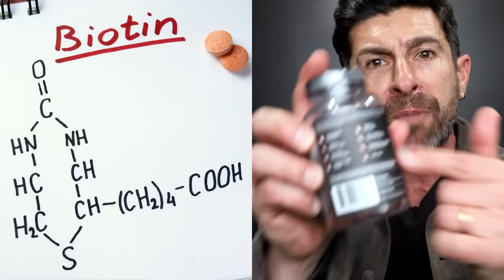10 BIGGEST Beard Mistakes You Need to AVOID!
Have you ever seen a woman who looks super spicy, but without her makeup, she looks like a wildebeest? For men, the same thing can happen with a beard. A beard can transform an average dude to Jason Mamoa's level IF you don't make any of the mistakes I go over in today's video.
Giving up too soon on growth -- proceed through the awkward stage to assess the situation after 30 days. During that growth period, edge and trim boundaries (neck and cheeks included). It will look thicker and fuller with edging and trimming, and you won't look like a slob.
Not finding proper boundaries -- take a straight implement, then draw an imaginary line from the top of your ear to the corner of your mouth. Shave everything above, and leave everything below. The neck is where most men mess up by trimming too high underneath their chins (into the neck fat meat area). This will make you look like you have a double chin. Watch my demonstration on where to place your finger and shave. I use my Brio and its Zero Blade (shaves skin bald).
Using crappy grooming tools -- upgrade the quality of your grooming tool. The best on the market is the Brio 2.0, which I use on my face and body. Check out how I groom my 10-day stubble with my Brio and micro attachments.
Having nasty mustache hairs -- hairs that curl into your lip need to be trimmed.
Not caring for your beard -- don't just let it grow unattended once it passes the two-week mark. Use a boar's bristle brush twice daily to train your beard and camouflage thinner, patchy areas. Brushing also stimulates blood flow to carry oxygen and nutrients for a healthier beard.
Not giving it proper nutrition -- consume strategic vitamins, minerals, and fatty acids to have your beard look as good as possible. These include Biotin and Omega-3 fatty acids.
Not moisturizing -- avoid having a dry beard and dry skin underneath by using a beard or argan oil daily. Rub it in to make it shine and eliminate skin flakes. If your beard is flaky or itchy, you need to hydrate it. I opt for argan oil as I prefer the smell (it doesn't smell like a lumberjack's nuts).
Having harsh transitions -- if you shave your head and rock a beard, ensure a seamless transition without a big, harsh line. Fade and blend.
Having a full, chubby-looking beard -- if it's fuller on the checks as opposed to transitioning and tapering, you will appear to have a fat face with chubby cheeks. Ensure the beard is a bit longer in the chin area, fading and tapering down to make your face look more angular with a more defined jaw.
Comparing your beard to other beards -- yours is unique with its genetics. Some of us have beards at 12, and some take longer. Don't give up the fight